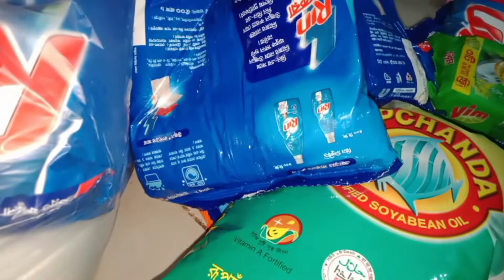বৃষ্টি ভেজা সকাল আমার কাছে অনেক ভালো লাগে